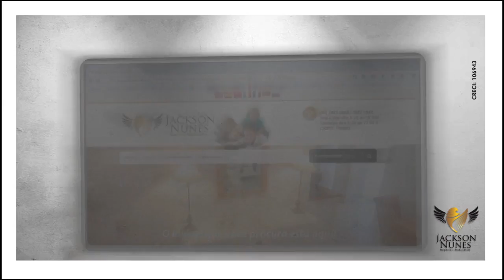Programa Mulher | Mexace e Ga Arôme Produtos Artesanais - TVR